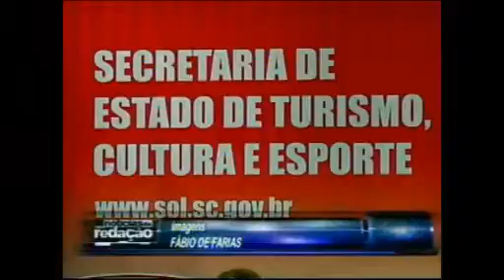Notícias da Redação - 07/08/2013 3a edição